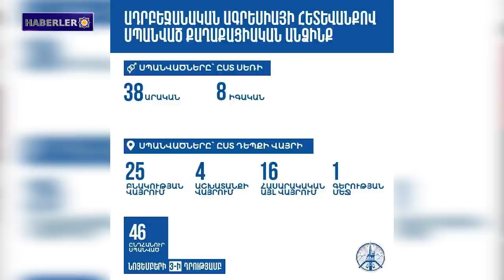Artsakh'ın Azerbaycan idaresi altında bir geleceği olamaz.Haberler 05.11.2020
1- Özel kuvvetlere saygı.
2- Ermenistan Cumhuriyeti Dışişleri Bakanı: Artsakh'ın Azerbaycan idaresi altında bir geleceği olamaz.
3- Azerbaycan, Martuni ve Şuşi'yi bombaladı. Kurbanlarla ilgili veriler netleştiriliyor.
4- Artsakh Ombudsmanı sivil mağdurlarla ilgili verileri infografikler şeklinde sundu.
5- Batı Ermenistan’daki Van'ın Yüksek Kesimlerine Kar Yağdı.
6- Dresden Senfoni Orkestrası Artsakh'ı destekliyor.